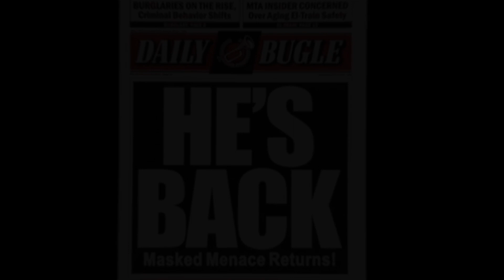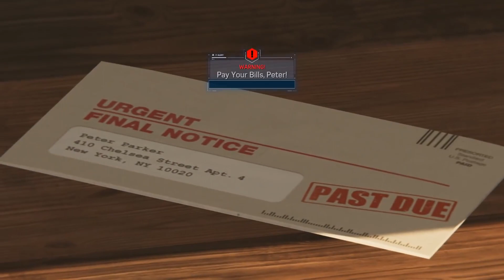¿Es este el MEJOR Juego de SPIDER-MAN? | RESEÑA y ANÁLISIS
En esta ocasión les tengo una pequeña reseña/review de Marvel's Spider-Man para PS4, desarrollado por Insomniac Games, donde además le dedicare un análisis a su historia y gameplay a manera de opinión personal o crítica.